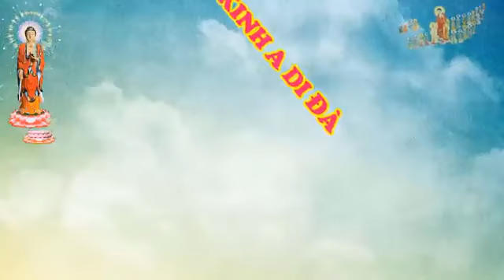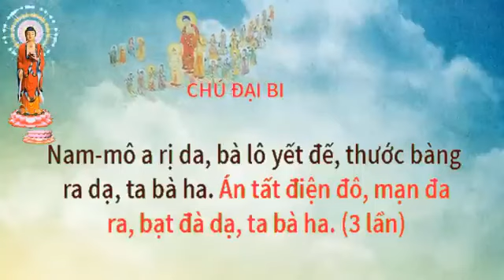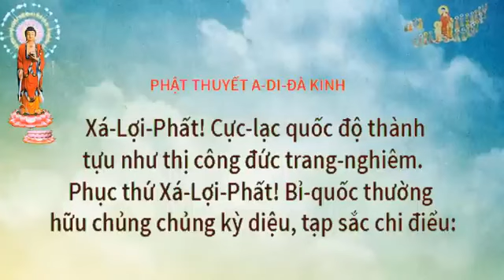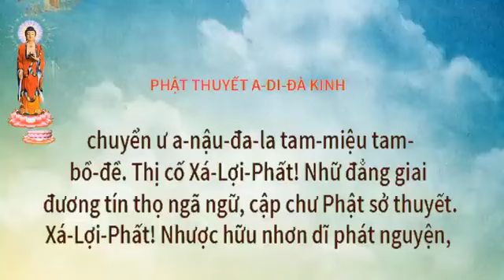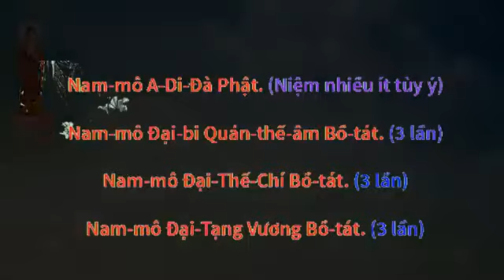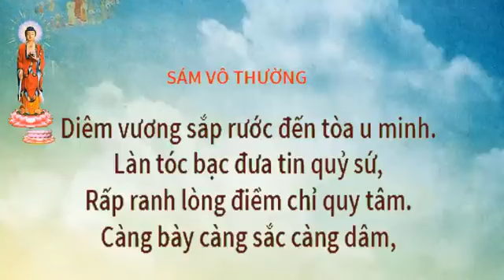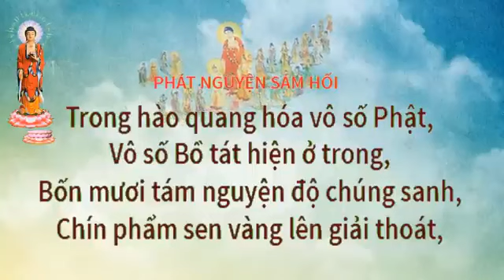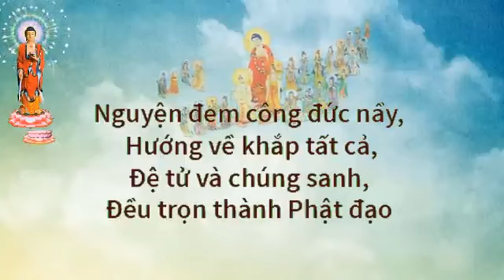KINH A DI ĐÀ có chữ TT Thích Trí Thoát